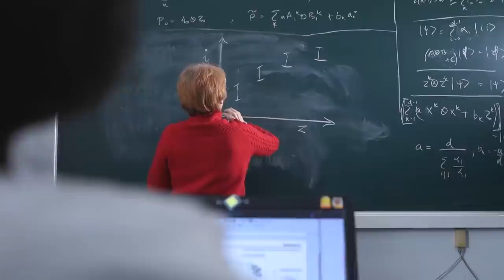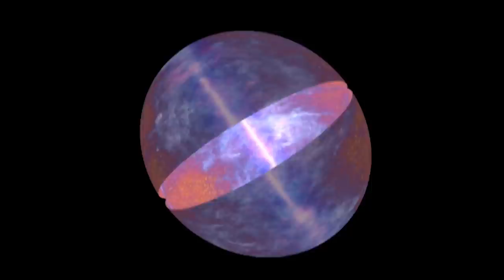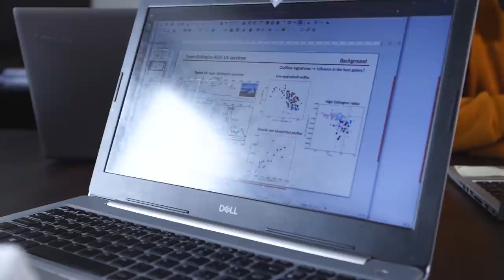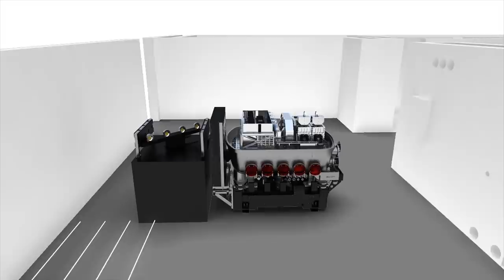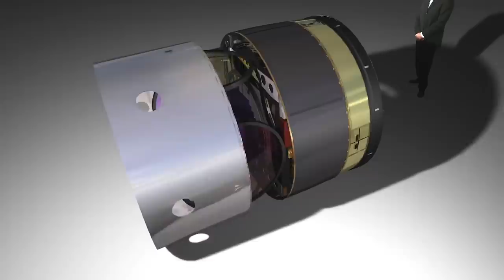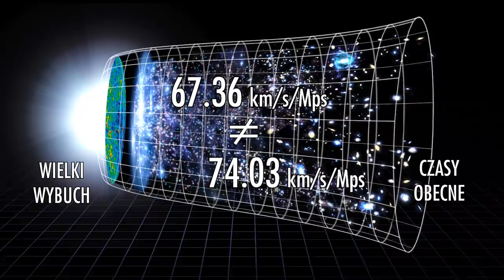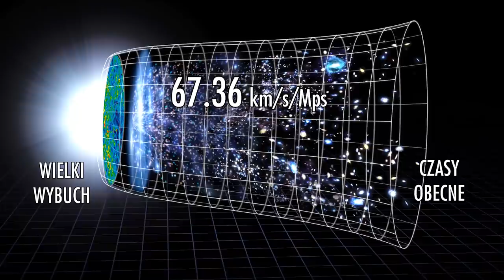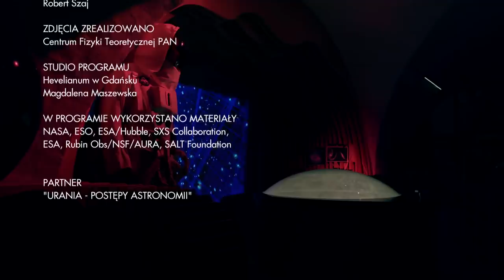Stała Hubble'a - Astronarium 115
Jeden parametr od którego zależy nasze rozumienie całego Wszechświata. Tzw. stała Hubble'a mówi nam w jakim tempie kosmos się rozszerza. Jej wartość stanowi klucz do największych zagadek współczesnej nauki. W tym programie pokażemy na czym polega problem z wyznaczeniem stałej Hubble'a i czego możemy się dzięki niej dowiedzieć. Zapraszamy na Astronarium!

00:00 - Wprowadzenie
02:48 - Różnice w pomiarach stałej Hubble'a
06:34 - Pomiary z użyciem kwazarów
10:29 - Kwazary jako świece standardowe
12:20 - Teleskop LSST
15:54 - Ciemna energia
21:59 - Podsumowanie

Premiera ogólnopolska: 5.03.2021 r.